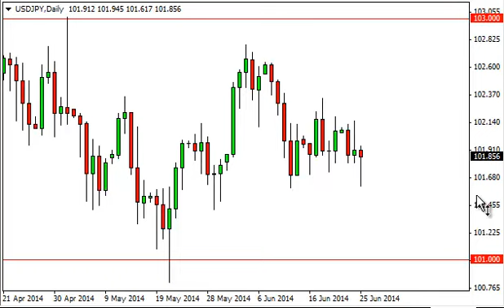USD/JPY Technical Analysis for June 26, 2014 by FXEmpire.com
- June 26, 2014 currency daily technical analysis for the USD/JPY pair. Forex Technical Analysis Forex Fundamental Analysis and Forex Brokers on FX Empire